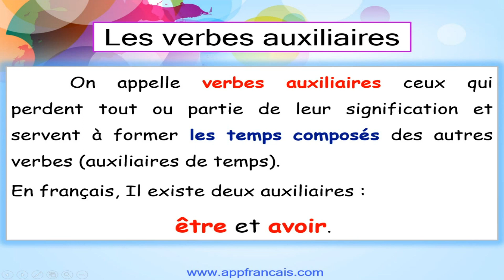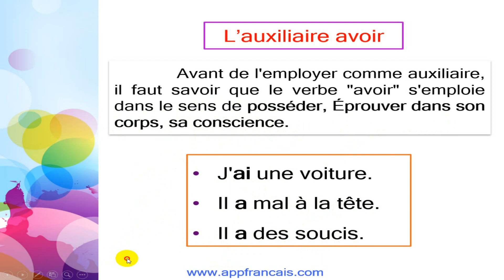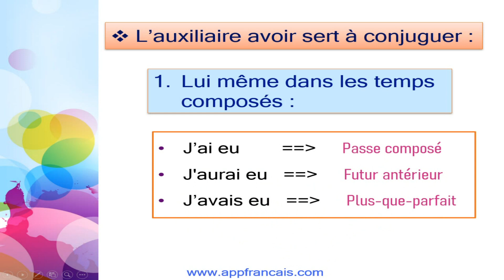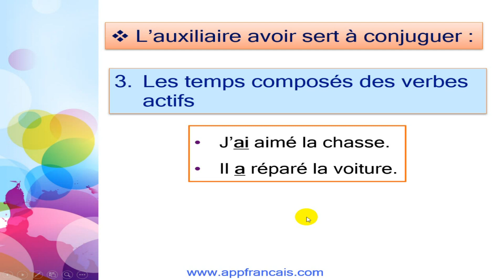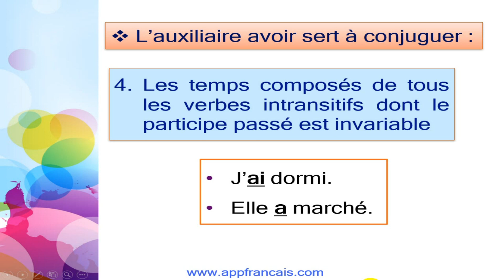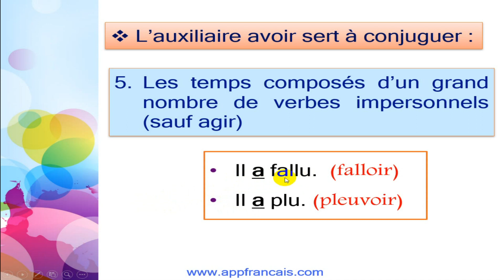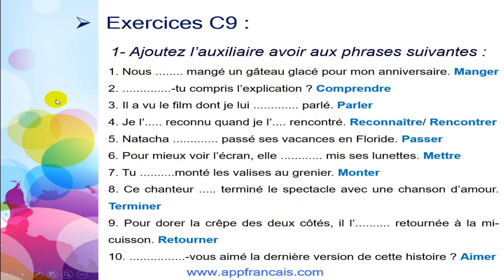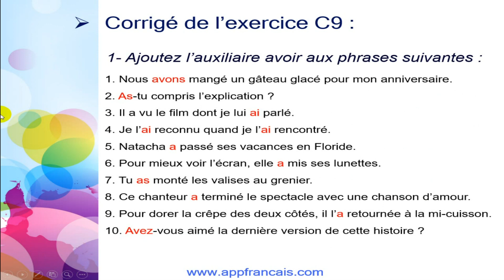الدرس 09 : Les verbes Auxiliaires AVOIR